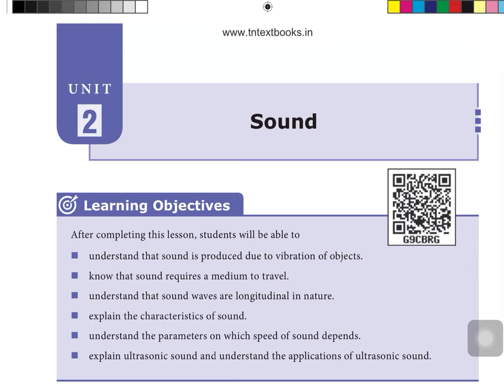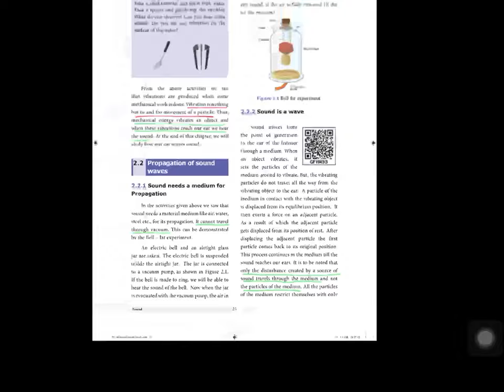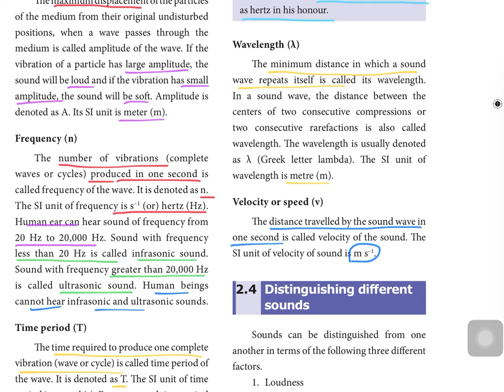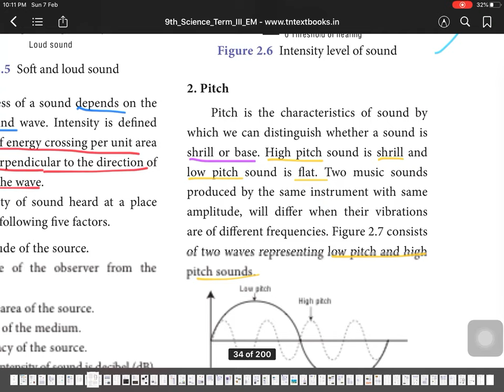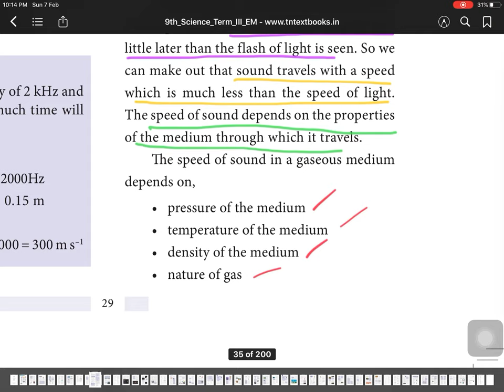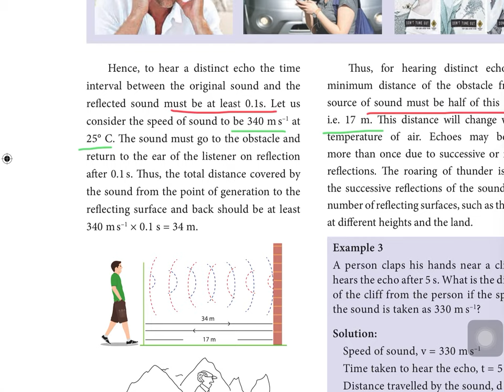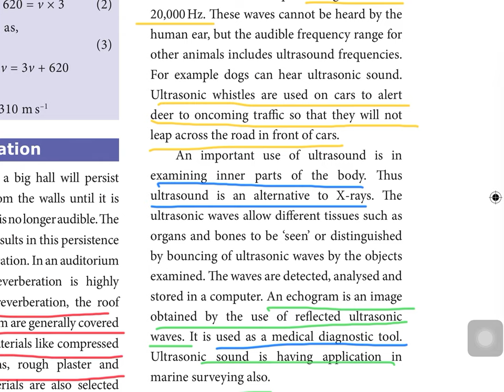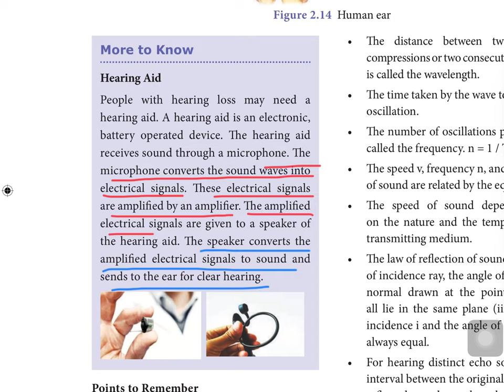Sound | Class 9 | TNPSC Group 1,2,4 | Forester | Lab Assistant